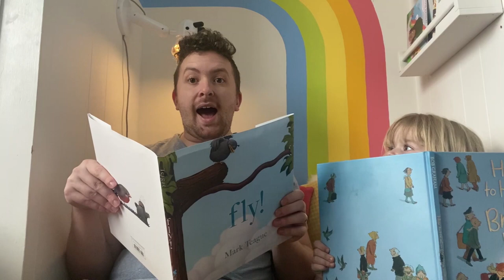Songs About Birds and Weather - Tot*Tunes Onesie (Daily Virtual Learning)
Time to relax along with the weather!  Children's Museum Houston educators, Jacob and Danni, sing songs about what they notice all the time - birds and weather - as part of our Virtual Learning Broadcast Schedule to bring the Museum to you and extend learning at home.